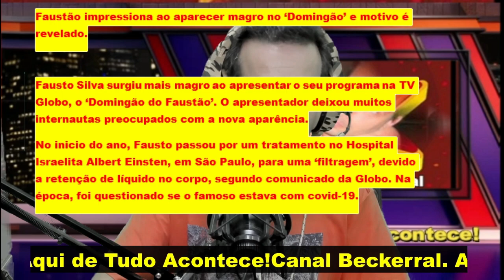Faustão impressiona ao aparecer magro no ‘Domingão’ e motivo é revelado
Fausto Silva surgiu mais magro ao apresentar o seu programa na TV Globo, o ‘Domingão do Faustão’. O apresentador deixou muitos internautas preocupados com a nova aparência.
No inicio do ano, Fausto passou por um tratamento no Hospital Israelita Albert Einsten, em São Paulo, para uma ‘filtragem’, devido a retenção de líquido no corpo, segundo comunicado da Globo. Na época, foi questionado se o famoso estava com covid-19.